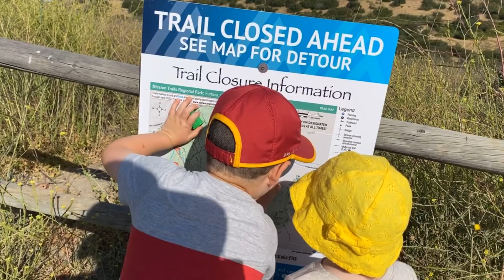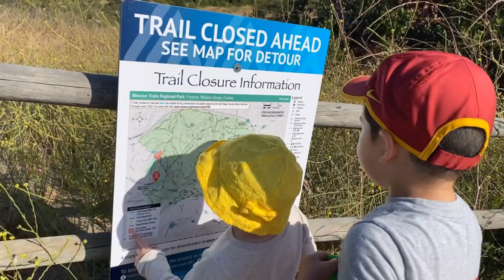Leo núi (Hiking) cùng bé - Chinh phục, khám phá, vượt qua giới hạn bản thân |Thái Ngân Schwegel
Hành trình chinh phục một đỉnh núi mà hoàn toàn không dùng nhiều  sức lực của bé,  bé có đi bộ, bé có thể lội, trèo, đu, bám ở một số chỗ địa hình khó luôn đem đến cảm xúc, cảm giác mãnh liệt của một người đi khám phá, thử thách bản thân, vượt qua giới hạn của chính mình, trân trọng và bảo vệ thiên nhiên.
Đó là điều gia đình Thái ngân schwegel Family muốn chia sẻ đến mọi người hãy dẫn con đi thật nhiều khi có thể...
Gia Đình Thái Ngân Schwegel Family Face book.